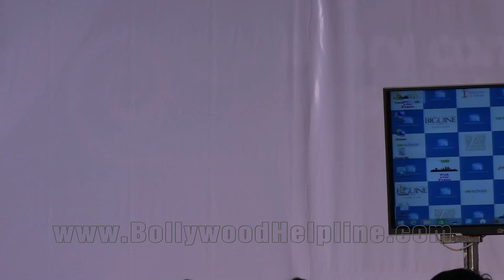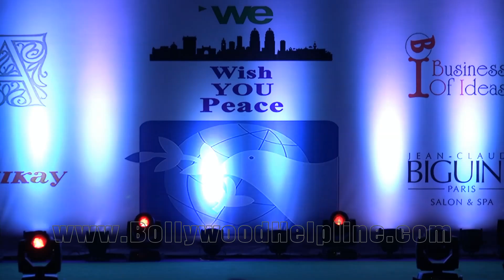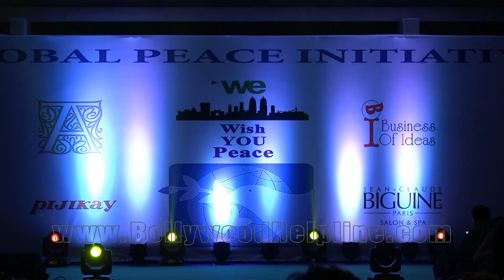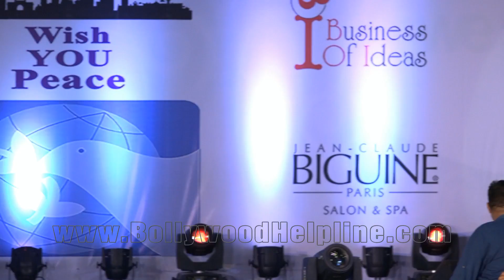UNCUT - Global Peace Initiative Peace Awards 2016